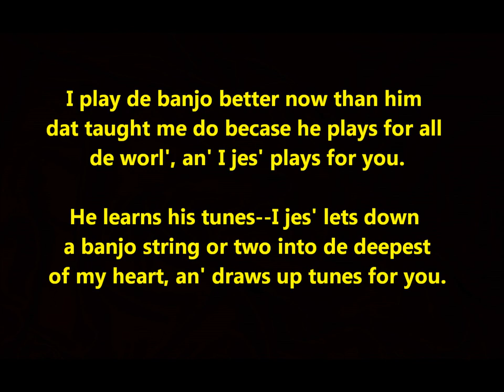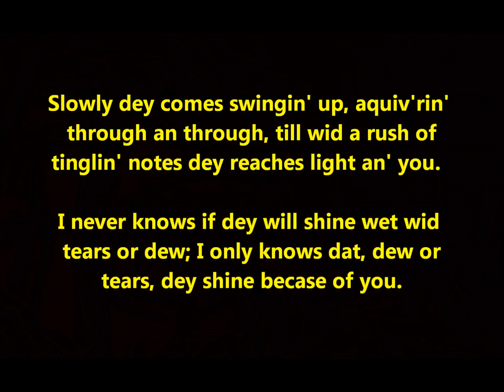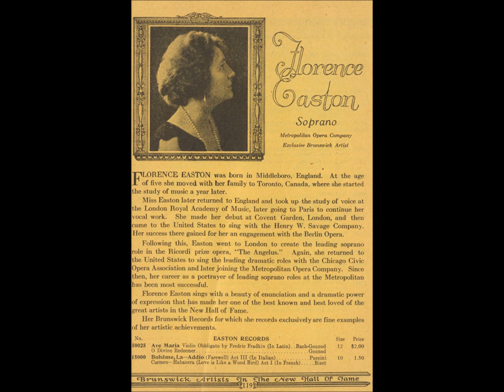Florence Easton “A Banjo Song” Harry Reser on banjo (1925) Brunswick 10211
Florence Easton sings “A Banjo Song” on Brunswick 10211, recorded on October 24, 1925.

Music is by Sidney Homer.  Lyrics are by Howard Weeden.

I play de banjo better now than him dat
taught me do becase he plays for all de
worl', an' I jes' plays for you.

He learns his tunes--I jes' lets down
a banjo string or two into de deepest of
my heart, an' draws up tunes for you.

Slowly dey comes swingin' up, aquiv'rin'
through an through, till wid a rush of
tinglin' notes dey reaches light an' you.

I never knows if dey will shine wet wid
tears or dew; I only knows dat, dew or
tears, dey shine because of you.

Florence Easton, an outstanding soprano, was born in South Bank, Middlesbrough (or Middlesbrough-on-Tees), England, on October 25, 1882.

When Florence was small, her family emigrated to Toronto, Canada, where the girl studied keyboard and singing.

Around age 18 she returned to England (in 1900) to continue her studies at London's Royal Academy of Music.

She next lived in Paris to study with Elliott Haslam. This variety in her background helped her become one of the most versatile singers of her generation.

In Newcastle in 1903 she made her debut in a minor role as the shepherd boy in Richard Wagner's Tannhäuser.

Soon afterward she sang at London's Covent Garden in Roméo et Juliette as Stephano (Shakespeare's play has no character named "Stephano," so this is an odd role for any singer).

She played the lead as Arline in The Bohemian Girl and was loved by London audiences.

In May 1904 Easton married Francis MacLennon, an American tenor, so her name in many books appears as Florence Easton MacLennon.

The marriage produced two children, and this family moved to America in 1905, the husband MacLennon touring in Henry W. Savage's Parsifal tour.

Florence made her North American debut as Gilda in Boston in November 1905. She also appeared as Gilda and Marguerite in Montreal and Toronto.

She was very successful as Cio-Cio-San in the American premiere of Madame Butterfly, singing the role in English instead of the original Italian. But singing for the Metropolitan Opera would be far more prestigious than singing with touring companies. On December 7, 1917, Easton made her debut at the Met (staying thirteen years) as Santuzza in Cavalleria Rusticana.

Great acclaim came from performances in Madam Butterfly, Gianni Schicchi, Aida, and Tosca. She created the role of Lauretta in Puccini's Gianni Schicchi.

She was successful as a recording artist, her voice coming across without blasting. Easton made over a hundred records from the World War I years onward, working for Odeon, Aeolian-Vocalion, Brunswick, and Edison. She started with "acoustic" recording (singing into a horn) and made a smooth transition to "electric" recordings (singing into a microphone) when that new technology was adopted by studios.

She entered a recording studio for the first time in 1918. The Aeolian-Vocalion company was new to the industry. In New York City in that year, Easton recorded eight operatic and five other titles. Bigger companies jealously guarded important patent rights (the Victor Talking Machine Company and Columbia--they used a "lateral" process for records), so the Vocalion company recorded with a vertical (or "hill and dale") method. Such discs could not be played on Columbia machines or Victrolas, so the discs sold poorly, buyers limited in their ability to play the discs.

When the patent restriction on lateral recording was lifted in late 1919, Vocalion switched to this lateral technology, but Easton made only a few of these for Vocalion.

Easton's Brunswick discs are more satisfying. They were issued from 1921 to 1926. By the latter date she was recording into a microphone, her voice captured in a richer way than before, so it is a shame she did not record more opera on electric discs. One Brunswick singing partner was Mario Chamlee, a tenor overlooked today due to a plethora of fine tenors at that time.

Her records show incredible diversity--operatic (all types!), sentimental, Lieder. She sang in Spanish, Italian, German, and English. Her finest moment on record may be from the opera Siegfried, her partner being Lauritz Melchior--likewise in his prime.

Sometimes diversity did not serve the singer well. Brunswick electrical numbers sung in English include dated material such as "I'se gwine back to Dixie," "Croon Croon Underneat' De Moon," and "Little Old Log Cabin in the Lane." Easton deserved better material.

Easton next made discs for Edison though little was actually issued on Diamond Discs--two numbers by Richard Wagner.